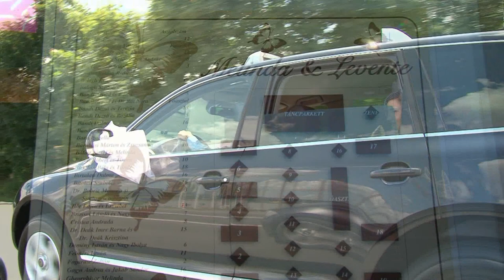ESKÜVŐ INTRO VIDEO - MELINDA ÉS LEVENTE - 2011 AUGUSZTUS 13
FXGOLD STUDIO PRODUCTION